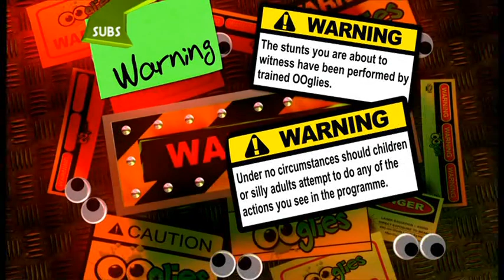Ooglies: episode 8 series 1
When the humans are away the OOglies play! Bouncy Ball's cheeriness makes Grumpy Ball lose his marbles, and Alarming Clock is on the receiving end of Pizza Cutter's sharp tongue.